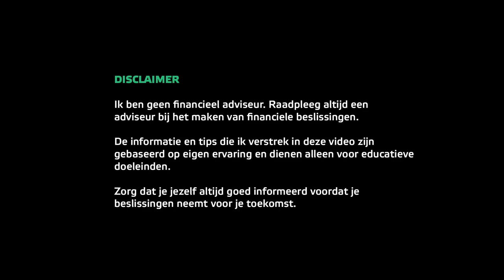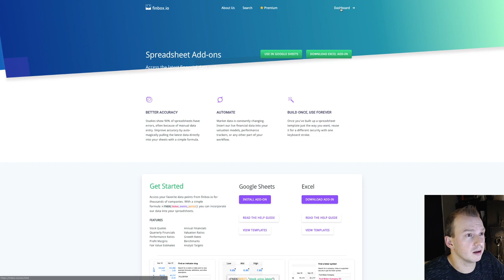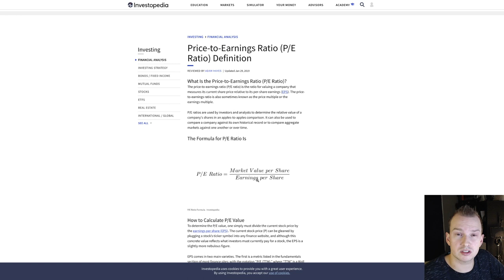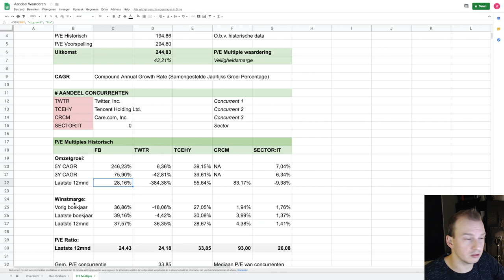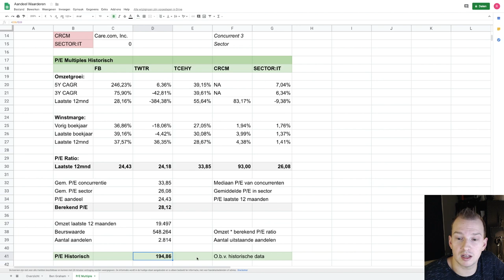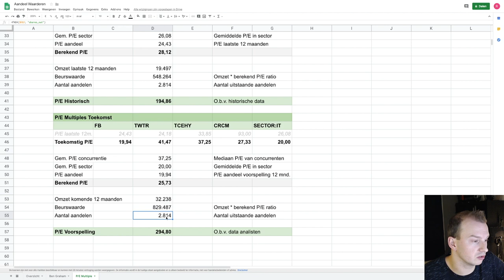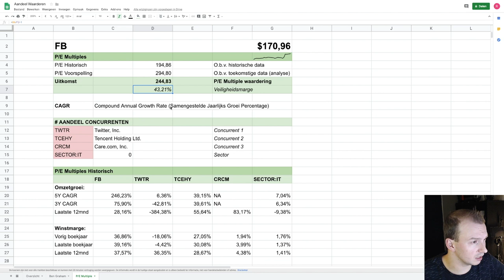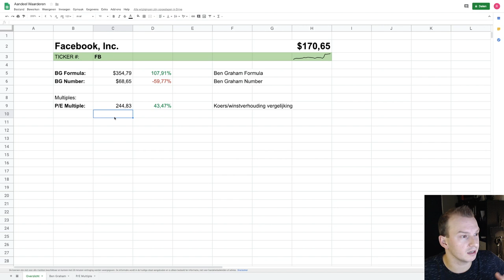Aandeel waarderen #2: P/E Multiples methode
Dit is de tweede video uit een reeks waarin we aandelen gaan waarderen. Er zijn vele methodes om aandelen te waarderen en in elke video behandelen we een andere methode. In deze video behandelen we de P/E Multiples methode.

In deze video kijken we naar wat het P/E ratio is en hoe we de methode kunnen opstellen in 4 stappen. Bij de P/E Multiples methode gaan we kijken naar de P/E waarden van het aandeel en van de aandelen van de concurrenten en de sector. Door deze P/E waarden te bekijken, analyseren en mee te nemen in de berekening hopen we tot een goede en eerlijke actuele waarde te komen van het aandeel dat we willen kopen.

De 4 stappen van deze methode zijn als volgt:
1. Zoek/selecteer concurrenten
2. Waarderen op basis van historische data
3. Waarderen op basis van toekomst (data analisten)
4. Waardering opstellen

Het opstellen van de methode, de voordelen en nadelen en nog veel meer informatie wordt in deze video besproken!